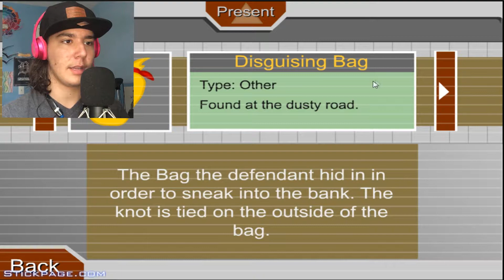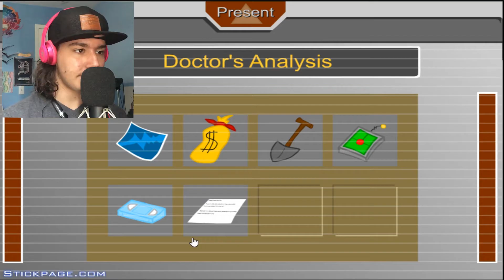I Feel Like I'm In The Rock with Sean Connery | Escaping the Prison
Yo what is up everybody it's me, Ripstud here, and welcome to Escaping the Prison, another branch into the Stickman games, its very fun, and we try to escape from prison, and there are some references in the game, i didn't know a few of them...

~Credit and permission given of song by
The Living tombstone:

~Song for intro and outro:
Discord (Remix) - Eurobeat Brony

But I Hope you guys enjoy this video, and if you do be sure to hit that like button down below, and comment down what you would like us to do next, and also if you're new to my channel, be sure to hit that subscribe button for future uploads, and as always.

and ill see you guys later.
BBBBBYYYYEEEEE
BBBBBBBBYYYYYYYEEEEEEE😋!